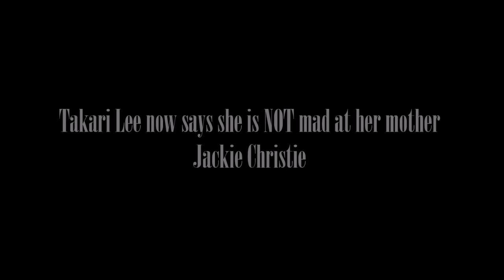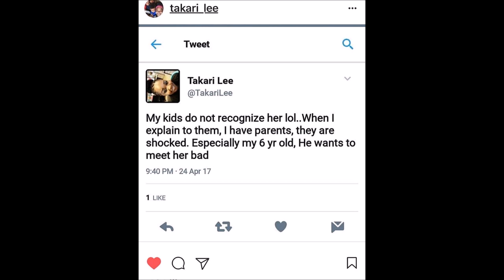Jackie Christie Daughter Takari Goes On IG Live: I'm Not Mad At For What Jackie Did To Me!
Takari Lee now says she is NOT mad at her mother BBWLA star Jackie Christie on Instagram Live!

VIDEO CLIP CURTESY OF INSTAGRAM "timelineteaspiller"